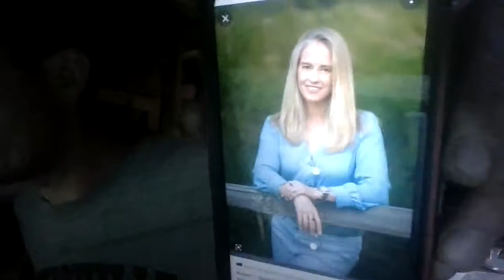Clear Creek Co, CO. DA Is Privileged - Will Blonde-Haired DA Make The Right Decision?